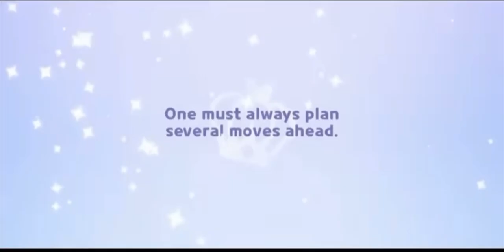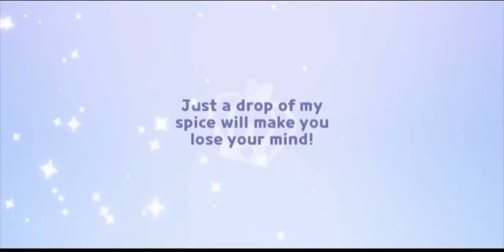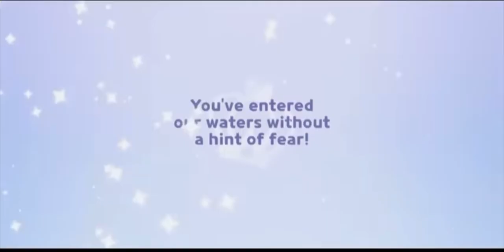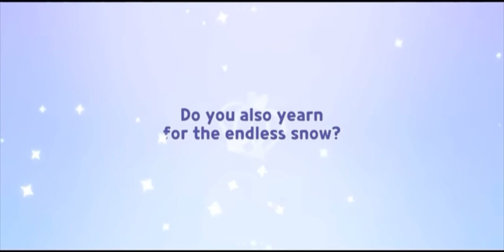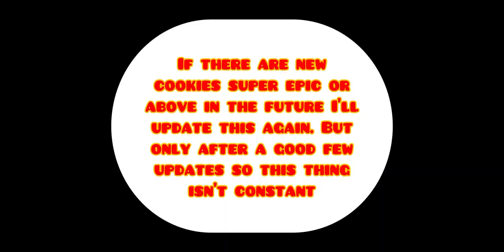CRK: all cookie gacha animations super epic and above (ver 3)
Been a bit since I did this video. I think the last one had the moonlight update in it…well as per usual this includes

All cookie gacha animations super epic,legendary,ancient,and dragon

Snapdragon to since he’s a dragon despite his rarity

All costumes with a animation that belongs to a super epic and above (including costumes for shining glitter capsican hollyberry and all legendary costumes)

I’ll do another of this after some updates. Don’t wanna do this all the time